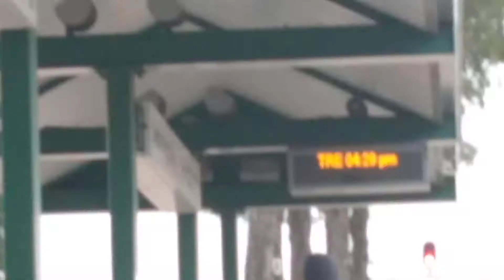2 Trains at Downtown Irving Station w/ TRWX 122 & 1048